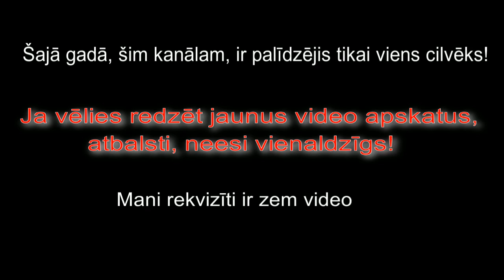Barkava 2024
Ja vēlaties mani atbalstīt jaunu apskatu veidošanā, mani rekvizīti ir šeit:
  Māris Auzāns
  Bankas konts: LV44HABA000130A185744
  mērķis: ziedojums (vai palīdzība)
 Uz doto momentu ir palīdzējis tikai viens cilvēks!